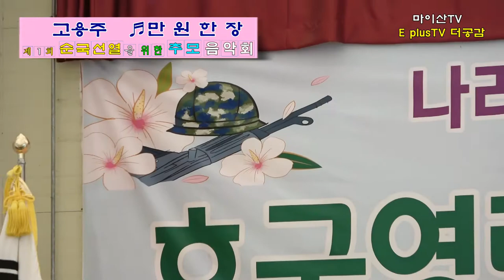가수 고용주 ♬만 원 한 장 ▶한 가락 문화 예술 공연단 ▶우리 음향 기획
제 1회 순국 선열을 위한 추모 음악회 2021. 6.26. 진안 용담